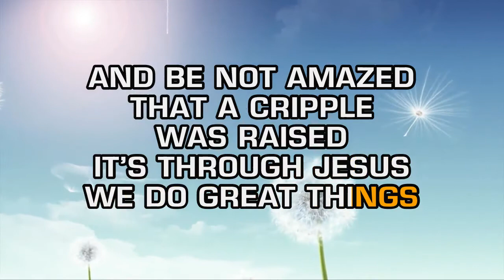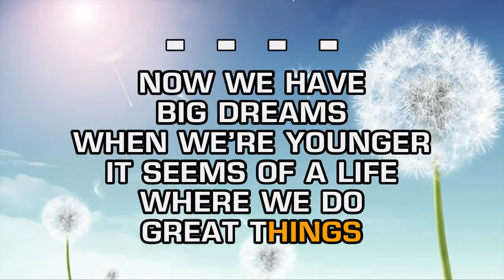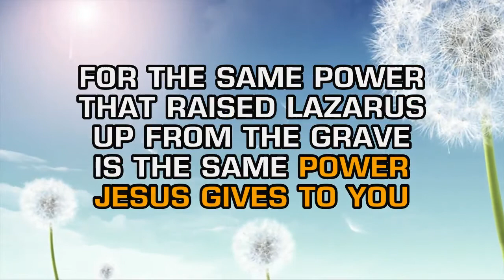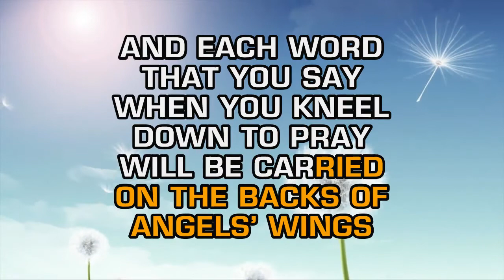The Bishops - Great Things (Karaoke)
Mixed and mastered at SoKnox Studios in Knoxville, TN for DigiTrax Entertainment, Inc. Executive Producer: Joseph Vangieri